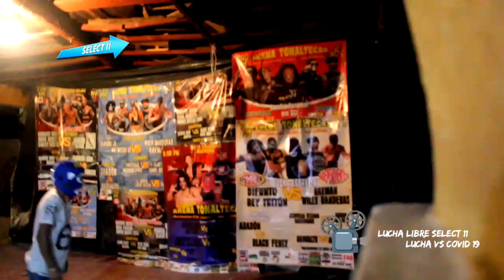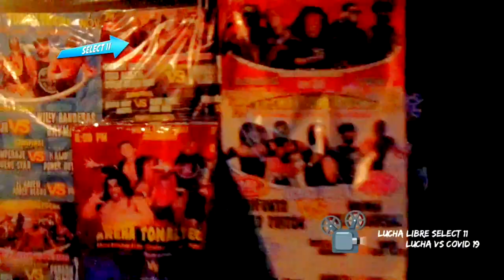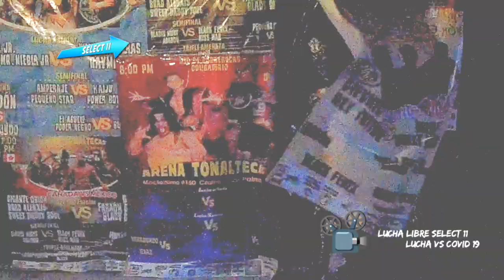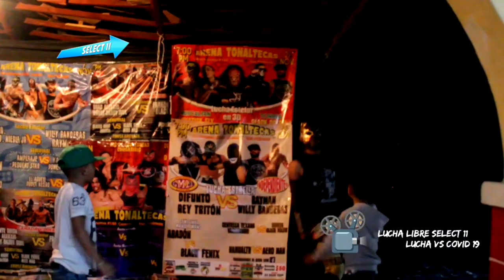Shocko, Golden FLY VS Willy Banderas, Draego - Arena Tonaltecas (Evento Completo)